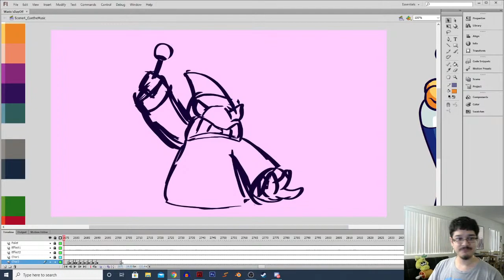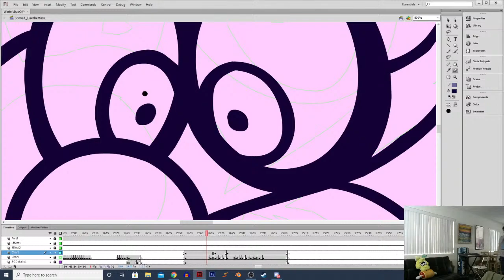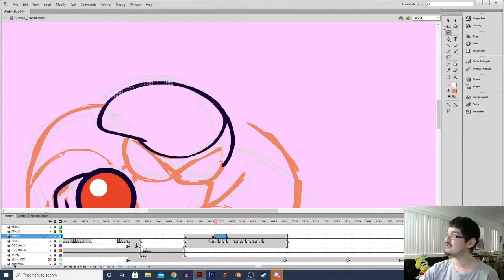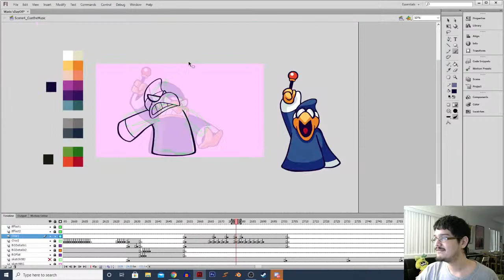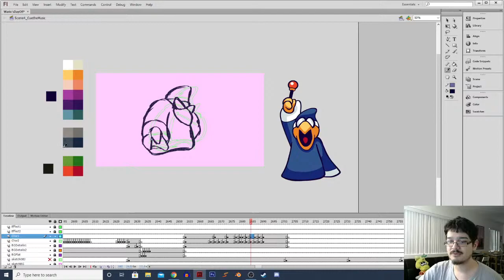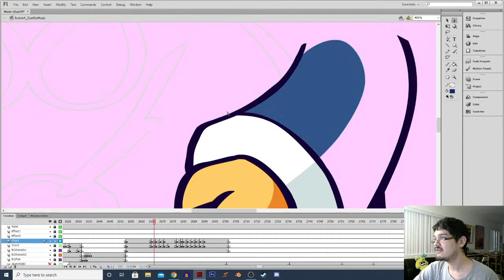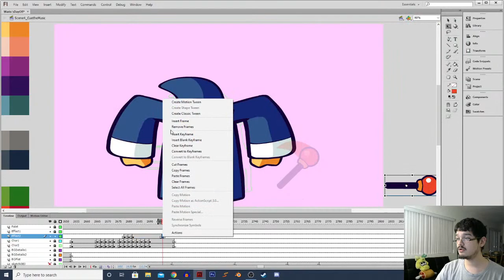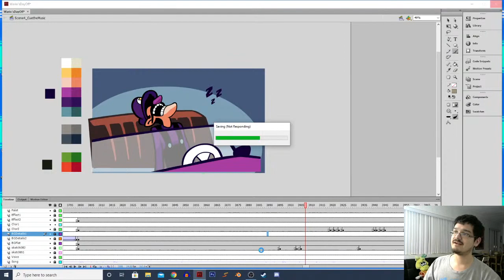March of Mario: Day 1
For the month of March, I will be streaming EVERY DAY at 1pm so I can get this cartoon out for you guys. Let the people know!